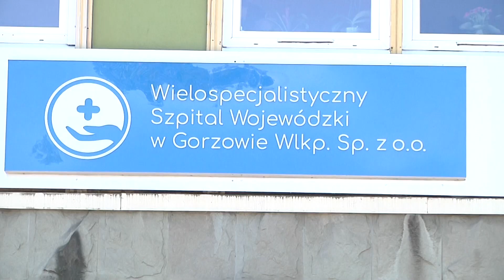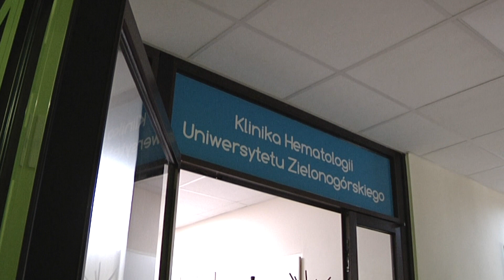Info - FOKUS - Szpital rozbuduje OIOM i Hematologię.